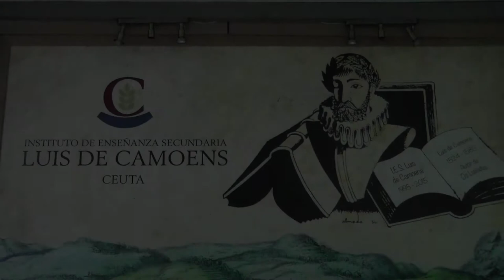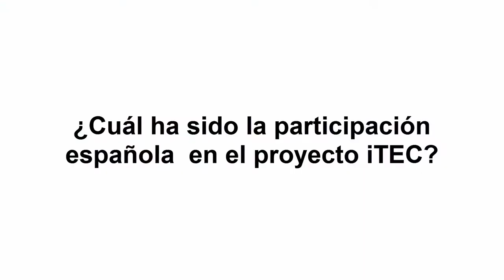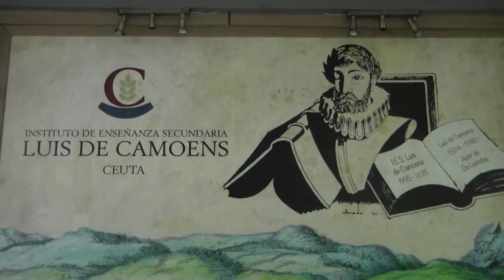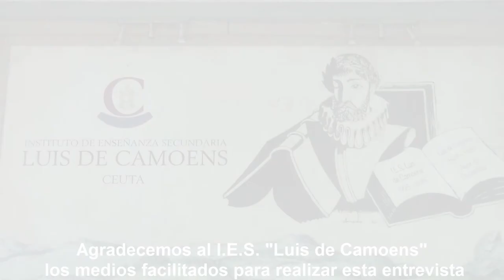El proyecto iTEC: entrevista con Ainhoa Marcos de Smart Educación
Entrevista con Ainhoa Marcos,Consultora Educativa de SMART, sobre algunas de las experiencias en España del proyecto iTEC. Además comentamos Smart amp, la herramienta que se está utilizando este curso para seguir trabajando con la metodología del proyecto iTEC en dos centros de Ceuta: CEIP "Federico García Lorca" e IES "Luis de Camoens".